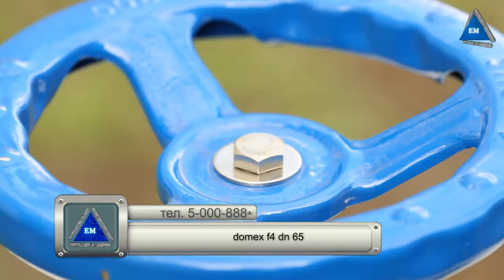Задвижка domex f4 dn 65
Задвижка domex f4 dn 65 - купить с гарантией со склада в Киеве. Полное название данной модели звучит так, Задвижка фланцевая с обрезиненным клином DOMEX DN65 PN16.  Компания Электромотор Киев. Контактный телефон 5000888